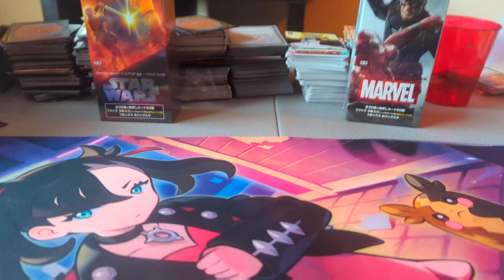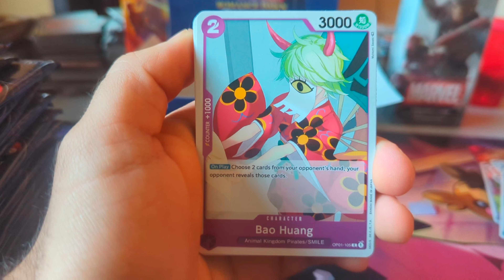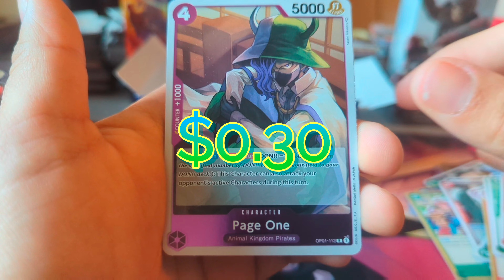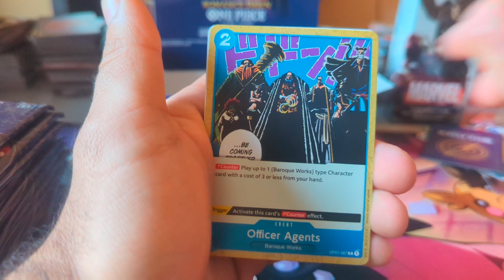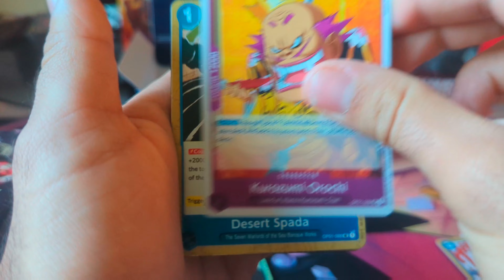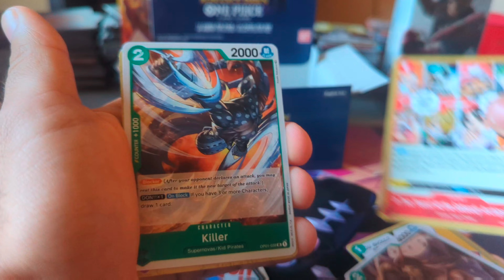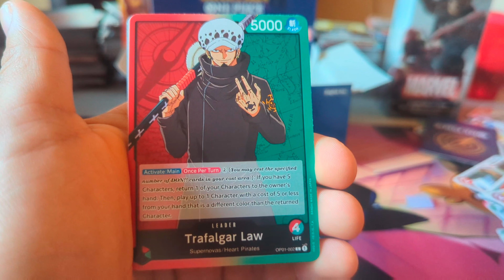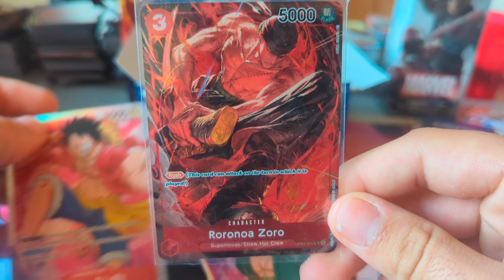Opening a Romance Dawn Booster Box! One Piece TCG (OP-01)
Hello all you collectors from around the world. I'm excited back with another One Piece TCG opening! Today, we're driving into the first set that was released just over a year ago. Also, the set was just announced to be officially out of print, so all the cards from this set are doing funky things on the market. With that in mind, all prices are definitely not set in stone.